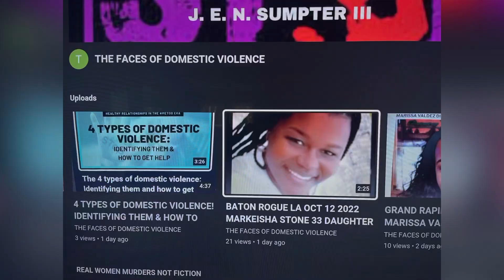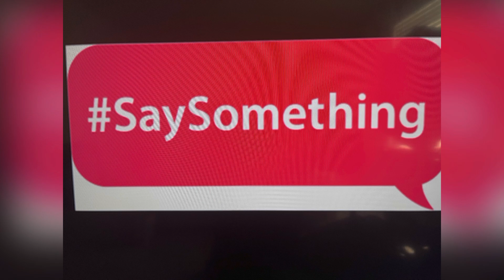LOS ANGELES, CA PUB FEB 16. 2023, AUTHORITIES PURSUE RECKLESS DRIVER IN LOS ANGELES COUNTY!